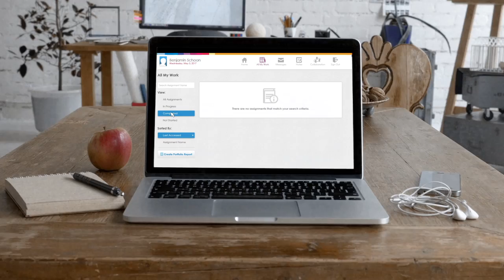Chico Unified School District Online Academy 2017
Chico High and Pleasant Valley High Schools both offer online, college prep courses!